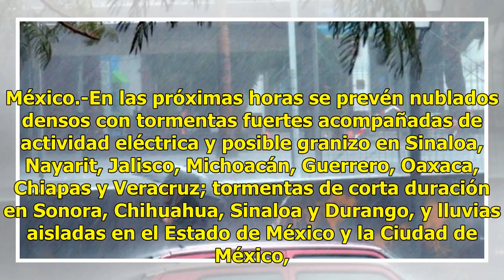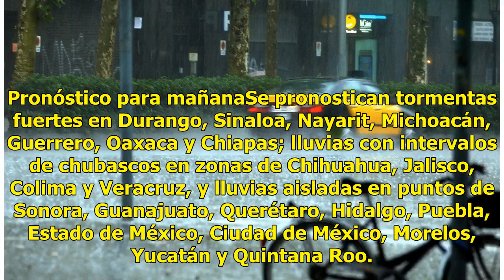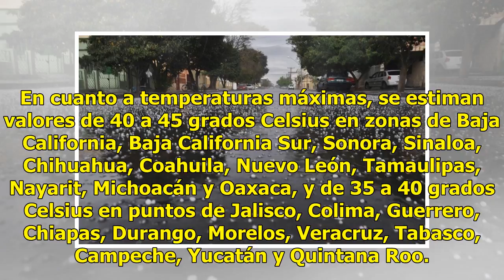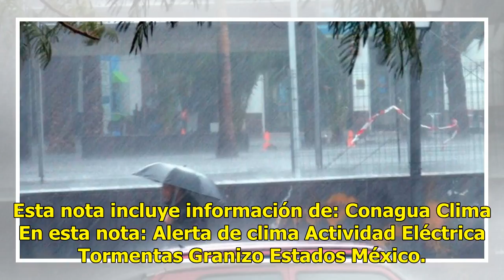Actividad eléctrica, tormentas y granizo habrá en estos estados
México.-En las próximas horas se prevén nublados densos con tormentas fuertes acompañadas de actividad eléctrica y posible granizo en Sinaloa, Nayarit, Jalisco, Michoacán, Guerrero, Oaxaca, Chiapas y Veracruz; tormentas de corta duración en Sonora, Chihuahua, Sinaloa y Durango, y lluvias aisladas en...